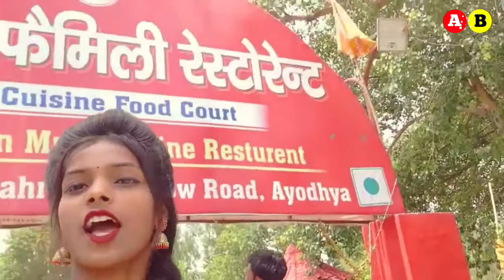रंजीता कुमारी का पहला गाना वायरल खेसारी के साथ | viral ranjita Kumari new song khesari lal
रंजीता कुमारी के गांव पहुंचे खेसारी परिवार के साथ दिए 10 लाख रुपए | viral ranjita Kumari khesari Lal

Parivar ke sath pahunche khesari ranjita Kumari ke gaon
ranjita Kumari ka viral interview
khesari ke sath ranjita Kumari ka pahla interview
ranjita Kumari official
Instagram per viral ranjita Kumari
ranjita Kumari khesari Lal Yadav
Parivar ke sath pahunche khesari ranjita Kumari se milane
ranjita Kumari khesari ka pahla song
viral hue ranjita Kumari
ranjita Kumari